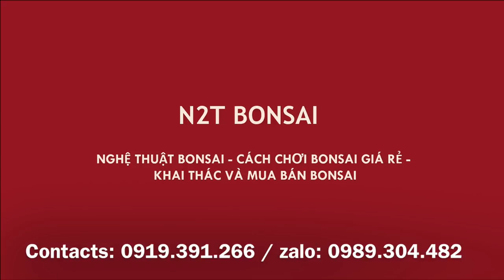CHỈNH BÔNG TÁN TÁC PHẨM SANH BONSAI ÔM ĐÁ RẤT NGHỆ THUẬT - N2T BONSAI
Sanh ôm đá nghệ thuật chia sẻ các bác